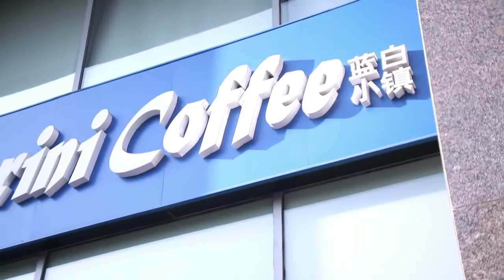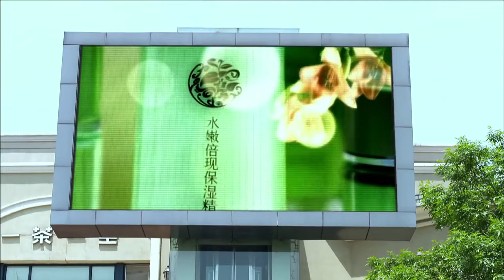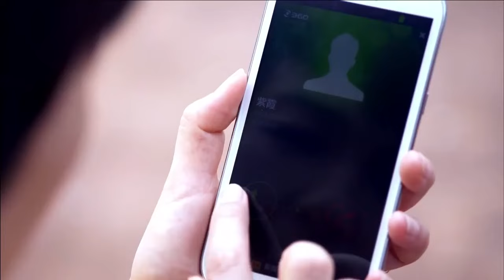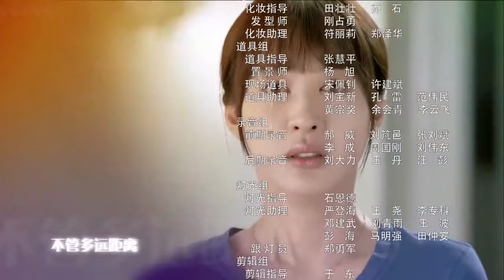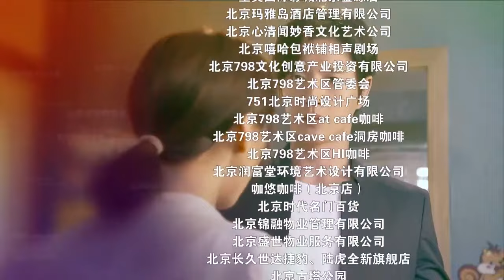ENGSUB 【爱情电视剧】《你比星辰美丽》第01集 |豪门总裁爱上美丽单身妈妈，使出追妻三十六计决心获爱人的芳心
导演：牛乐、朱时茂
主演：朴海镇、李菲儿、刘雨欣、宋轶、吴磊、李兰迪
《你比星辰美丽》讲述孟初夏（李菲儿饰）独自带着失踪姐姐留下的儿子生活，她善良乐观却从不幻想爱情，坚强地奋斗着。沈氏企业的沈岸（朴海镇饰）回国开拓事业，心底隐痛的往事让他不再期待爱情，通过相亲决定跟初夏的好友何若男（屈菁菁饰）订婚。初夏和沈岸因机缘巧合，彼此心存偏见。初夏意外失业，儿子孟响（吴磊饰）正值叛逆期，但她不畏跌倒，笑迎坎坷。一场车祸夺走若男的生命，临终前她把闺蜜初夏托付给沈岸。初夏自尊自强，屡次拒绝沈岸帮助。沈母认为初夏另有所图，阻止二人来往。沈岸怨恨母亲十几年前用同样的手段毁了自己的爱情，为证明自己如今能够掌控人生，沈岸决心娶初夏为妻。初夏和沈岸渐渐了解、温暖对方，最终迎来遥远的爱情。可初夏忽然发现，沈岸“往事”中的那个人就是姐姐孟晨霜，而沈母就是害姐姐远走他乡的人。这时离家十年的姐姐突然出现。最终，通过一系列事件化解多年的误会，最终初夏和沈岸幸福地生活在一起